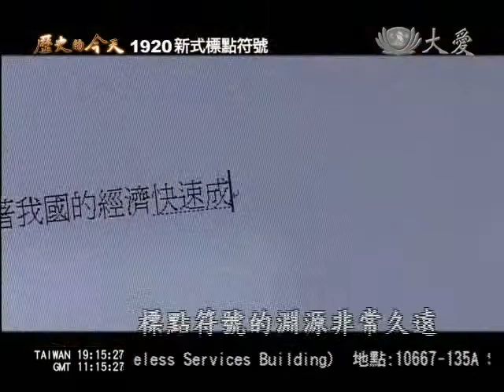大愛電視DaAiTV_歷史的今天_today_20110202_1900_2.wmv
1921年 新頒布標點符號　說文解字有表情
由胡適等代表所組成的「國語統一籌備會」，頒佈新式標點符號，增加了頓號，驚嘆號等12個符號，讓語意表達更傳神，2008年教育部再修訂引號，連接號以及間隔號，並沿用至今。

來看攸關國人寫作模式的標點符號，在九十年前的今天 由胡適等人頒佈；別小看標點符號這些小玩意，少了他們，就難以替中國文字之美畫龍點睛，甚至可能會辭不達意。標點符號的淵源非常久遠，1920年國語統一籌備會，啟用新式標點符號，文章語意表達，能更精準，過去中國古文書籍，少有分章斷句，閱讀容易產生誤解。

師大退休教授 李鍌(ㄒㄧㄢˇ)：我們要把話說清楚，意思要了解，一定得斷句要斷清楚，才能夠了解，不清處不能了解，所以到後來胡適先生覺得，白話文運動之後最重要的，標點符號要弄清楚就這樣。

有個故事凸顯標點符號的重要，下雨天留客天天留我不留。主人留給客人這十一個字，原意是：下雨天，留客天，天留，我不留。但是沒把符號標上，客人做了這樣的註解：下雨天，留客天，天留我不？留！結果意思完全不一樣。

師大退休教授 李鍌(ㄒㄧㄢˇ)：他可以把你講的話的語氣，很誠實的表現出來，讓你很容易就完全看懂這篇文章裡的每一句話，他到底表示什麼意思，所以胡適先生這表達的非常好。

新式標點符號，更有驚嘆號、頓號等情緒的輔助表現，也讓語意的表達，更為清楚直接傳神。

大愛新聞　姜立文 鄧應忠 張峻瑋採訪報導